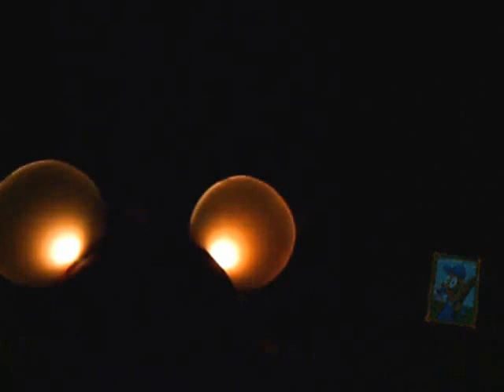Disney's Made With Magic Show - Catdog intros (2015)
When I'm was a 7 age boy, I' watching my favorite show call: Catdog. This years Catdog is join as to glow with the show, with my Mickey's Light Ears and Magic Paintbrush! :)